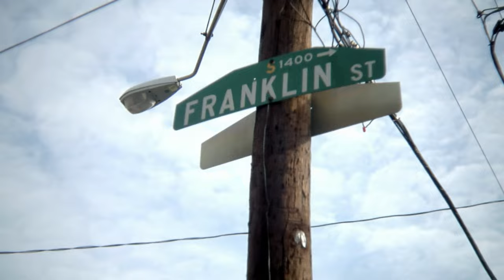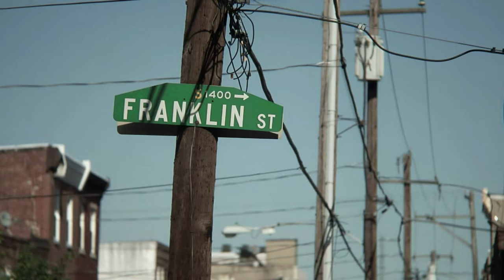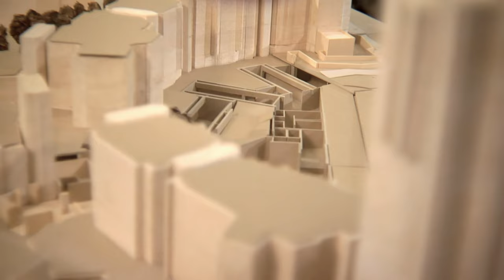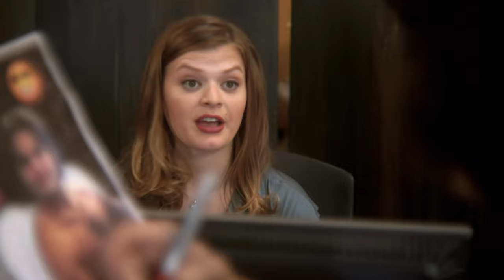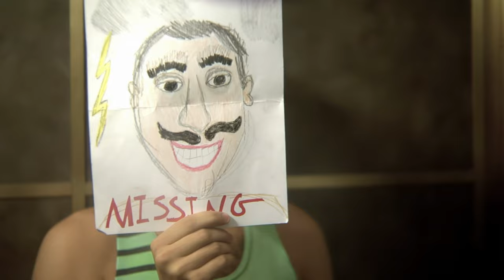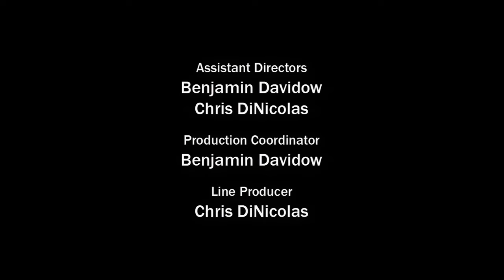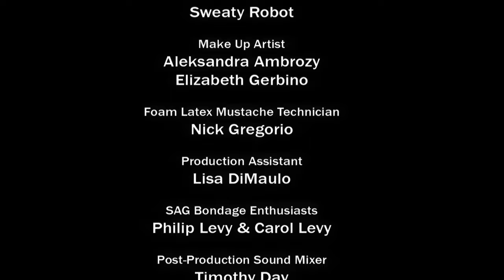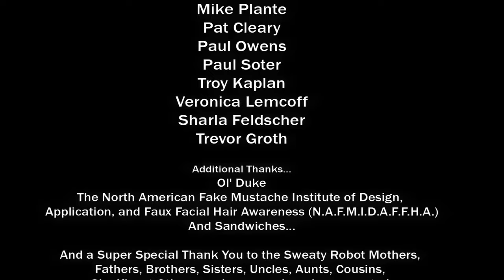Happy Birthday Harris Malden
Harris Malden has a secret... he fakes his facial hair! Growing up in a tight knit community in South Philadelphia, Harris has been sheltered by his narcissistic brother Melvin, good friend Paul, and the quirky denizens of Franklin Street. But when Paul's girlfriend Susan forces her way into Harris' birthday party, the grand facade comes tumbling down.

Happy Birthday Harris Malden was an official selection of the CineVegas '08 film festival and is now free to watch and remastered in 2K.